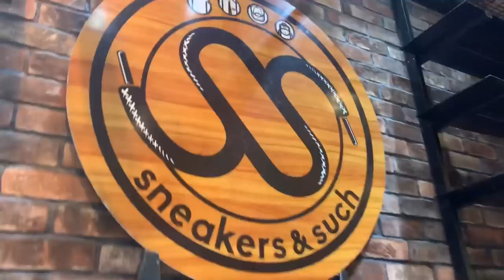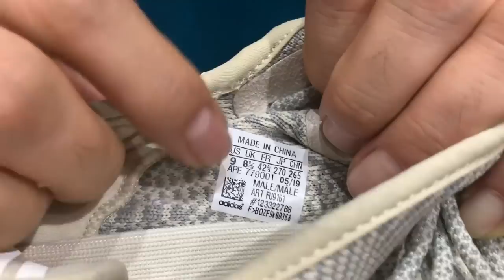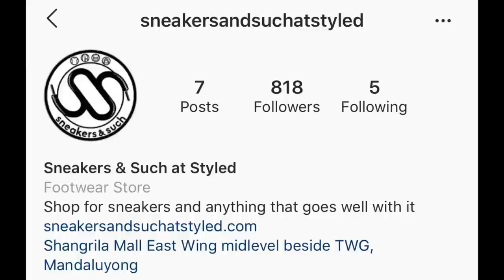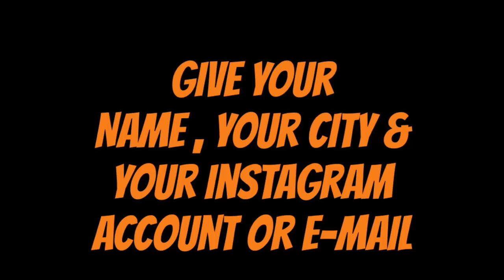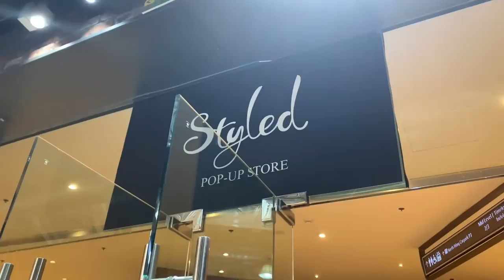HOW TO SPOT A FAKE YEEZY & SACAI LD WAFFLE UNBOXING AT SNEAKERS & SUCH AT STYLED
Sneakers and Such at Styled owner David tells us how to spot a fake yeezy before buying it. We also unbox and review the 3 new Sacai LD Waffle drops.